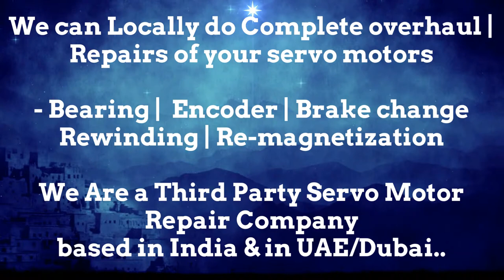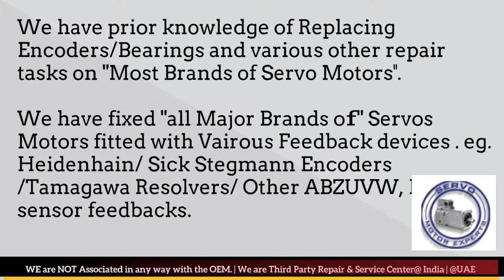Siemens Sinumerik Hinumerik CNC servo motor Repair encoder problem Heidenhain Resolver Installation